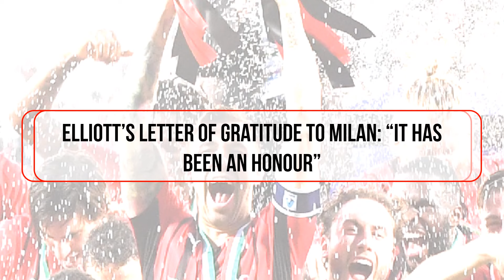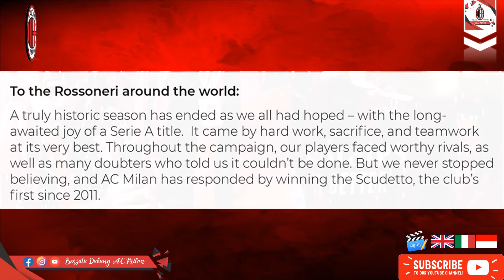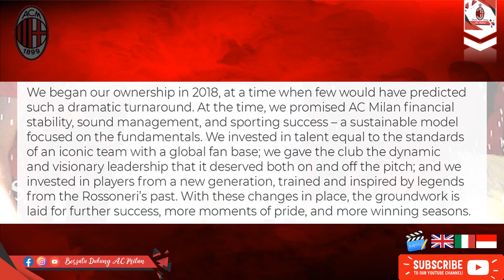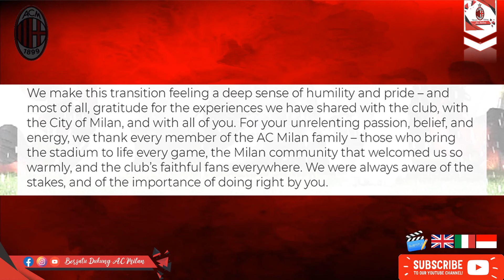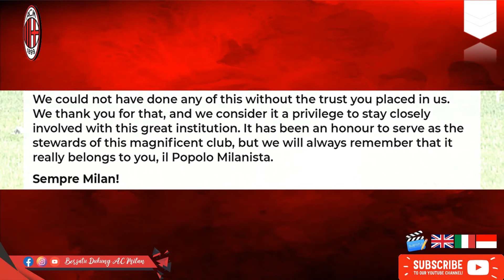Elliott’s letter of gratitude to Milan: “It has been an honour”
Today i will inform you about: Elliott’s letter of gratitude to Milan: “It has been an honour”
Okay, let's begun the video guys.
Outgoing AC Milan owner Elliott Management has released a letter of gratitude to the club as the takeover by RedBird is made official.
The letter was released on the Milan website on Wednesday morning shortly after the takeover was officially announced by the club.
The €1.2 billion deal will see RedBird Capital Partners become the primary shareholders of Milan but Elliott will still maintain a minority financial interest in the club going forward.
At the beginning of the letter, Elliott focuses on the wonderful success of winning the Scudetto for the first time in 11 years.
“A truly historic season has ended as we all hoped- with the long-awaited joy of a Serie A title. It came by hard work, sacrifice, and teamwork at its very best.
“Throughout the campaign, our players faced worthy rivals, as well as many doubters who told us it couldn’t be done. But we never stopped believing, and AC Milan has responded by winning the Scudetto, the club’s first since 2011.”
In an age where football club owners are often worthy of extreme criticism, Elliott have steered the club away from near financial ruin and put them back on top of the Italian game.
“We began our ownership in 2018 when few could have predicted such a dramatic turnaround. At the time, we promised AC Milan financial stability, sound management, and sporting success.
“We invested in talent equal to the standards of an iconic team with a global fan base; we gave the club the dynamic and visionary leadership that it deserved both on and off the pitch, and we invested in players from a new generation, trained and inspired by legends from the Rossoneri’s past.
With these changes in place, the groundwork is laid for further success, more moments of pride, and more winning seasons.”
They then outline the reasons behind endorsing RedBird as the new owners of the club who can continue their good work.
“RedBird, like us, believes in building successful, sustainable clubs, and will keep AC Milan on a solid financial footing and focused on the future.
“Our continued involvement reflects Elliott’s confidence in RedBird’s leadership, and our belief that the best is yet to come. And under the new arrangement, the same world-class leaders who brought us this far will remain at the helm.
“For these reasons, AC Milan can be assured of the same support that Elliott has given the club over the last four years.”
The statement ends with an acknowledgement of how special it has been to own Milan for four years.
“We make this transition feeling a deep sense of humility and pride – and most of all, gratitude for the experiences we have shared with the club, with the City of Milan, and with all of you.
“For your unrelenting passion, belief, and energy, we thank every member of the AC Milan family – those who bring the stadium to life every game, the Milan community that welcomed us so warmly, and the club’s faithful fans everywhere.
“We were always aware of the stakes, and of the importance of doing right by you.
“We could not have done any of this without the trust you placed in us. We thank you for that, and we consider it a privilege to stay closely involved with this great institution.
“It has been an honour to serve as the stewards of this magnificent club, but we will always remember that it really belongs to you, il Popolo Milanista. Sempre Milan!”
Okay, so that was a video about Elliott’s letter of gratitude to Milan: “It has been an honour”
FORZA MILAN, SEMPRE MILAN.